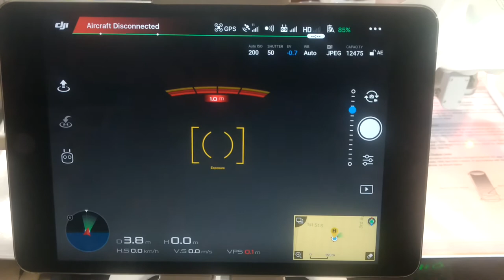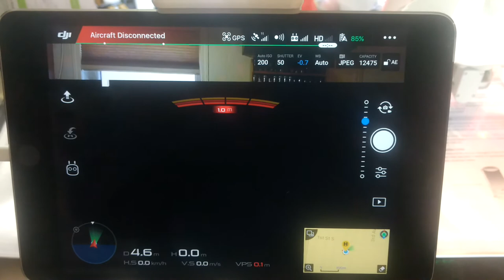DJI Phantom 4 Firmware Failure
Was forced to update my drone today, and now this...